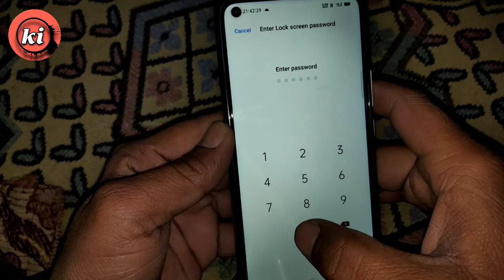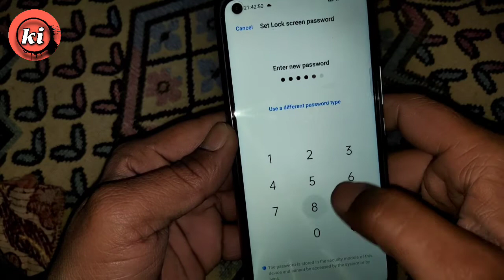Realme 7i Screen Lock Password Change | How to Set Password Lock in Realme 7i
realme 7 how to change screen lock, screen lock set kaise kare

MY MOBILE
CAMERA TRIPOD
TRIPOD FOR MOBILE
VLOG GORILLA POD

Krishan Inkhiya
From - Haryana ( India )